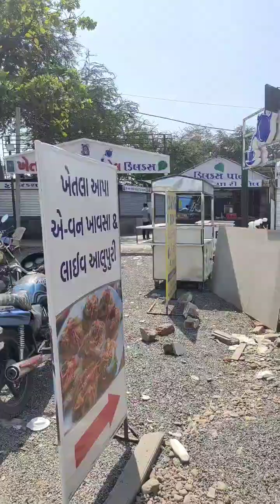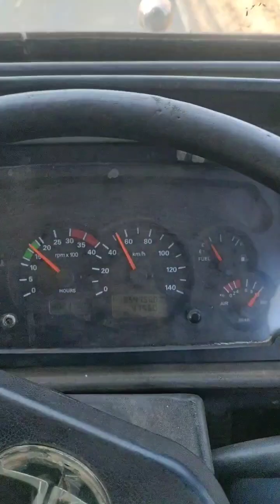Surat to kim gadi loading ke liye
Malek vlog